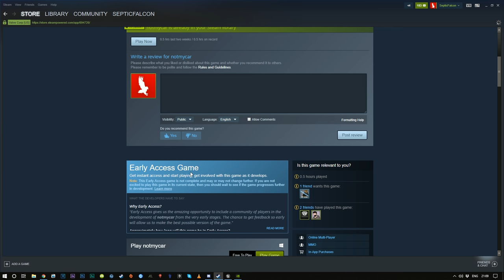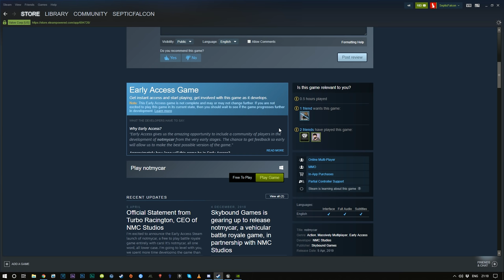Twisted Metal Meets PUBG!? ~ NotMyCar First Look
Today we take a quick look at another battle royale game, this time vehicular based. notmycar is like if Twisted Metal had a baby with PUBG, and was free to play!

All Footage is from notmycar